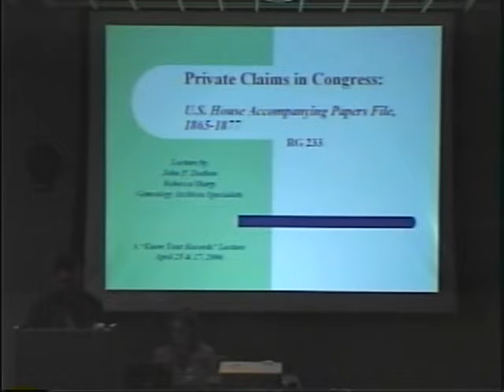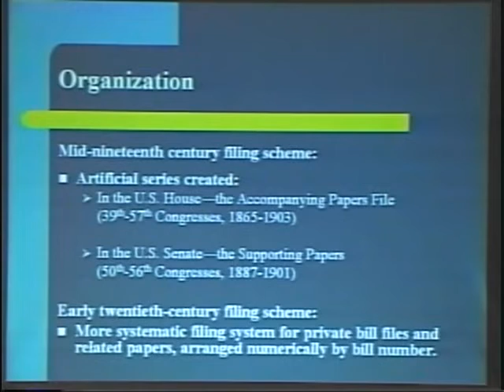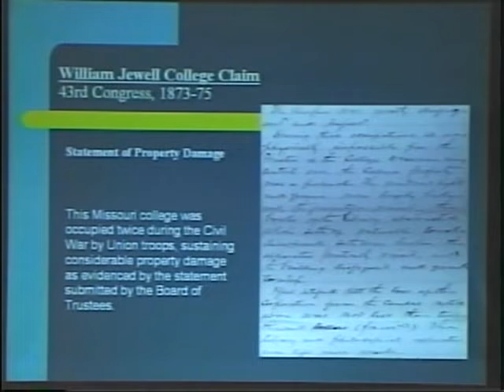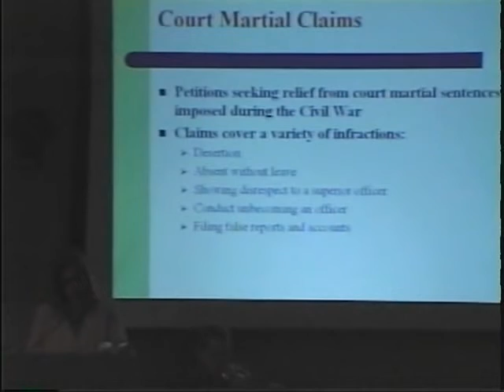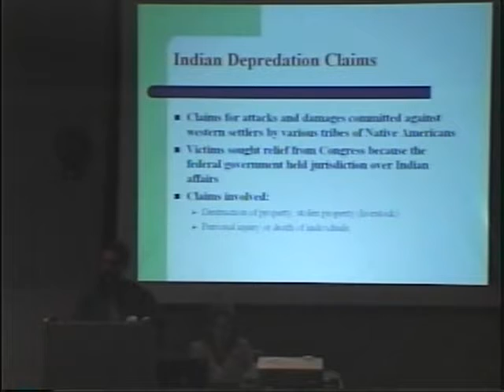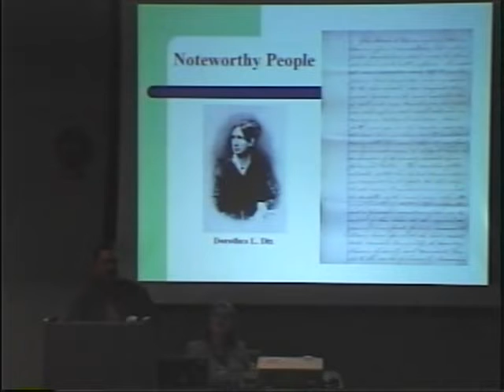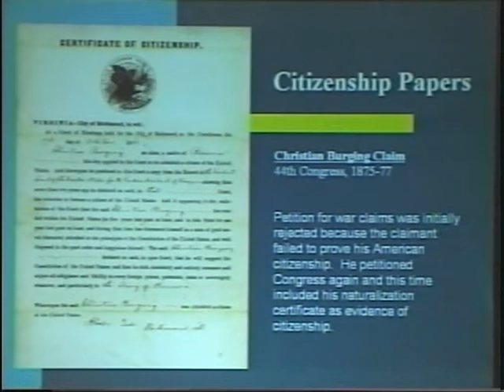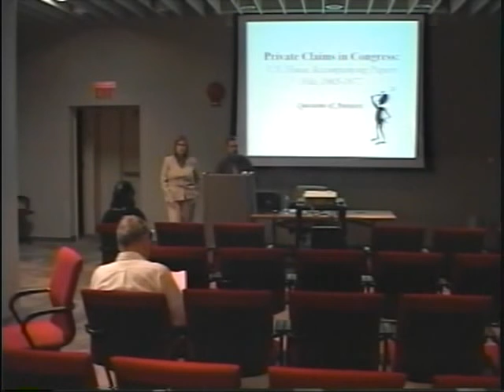Accompanying Papers File - US House of Representatives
Archives Specialists John Deeben and Rebecca Sharp discuss the Accompanying Papers File, which encompasses a specific series of bill files and supporting documentation related to claims, pensions, and other forms of private relief, submitted directly to the US House of Representatives for the 39th through the 57th Congresses (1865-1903).